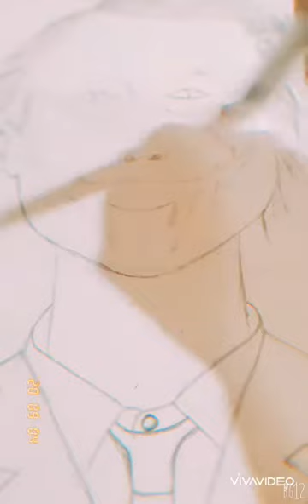The joker painting in progress/joker fan.../color portrait..